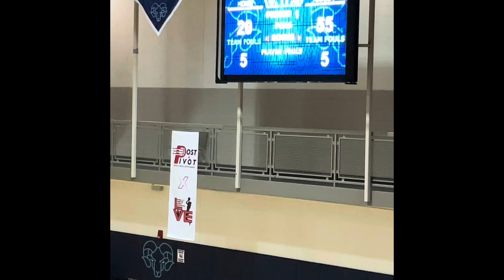West Philly vs Abington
PhillyGirlsLive